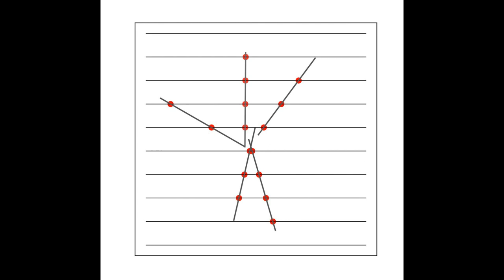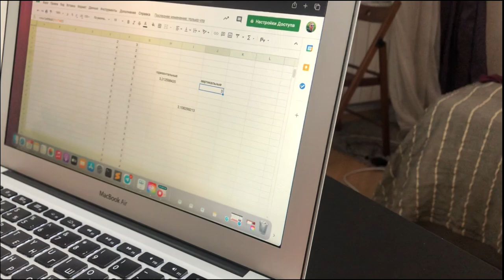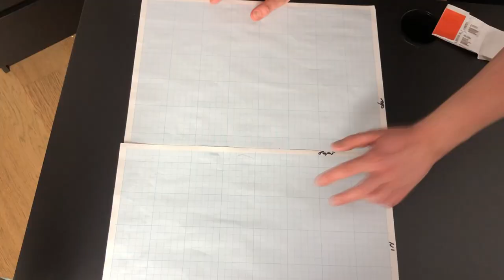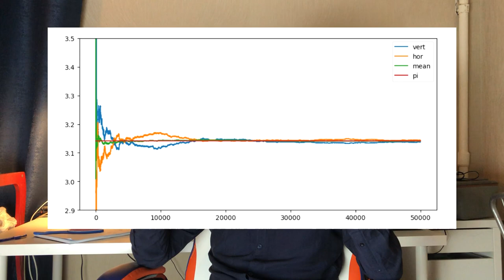я ИЗМЕРИЛ число ПИ?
Число ПИ, которое как мы все знаем, есть отношение длины окружности к диаметру можно измерить эксПИриментально с помощью иголочек и миллиметровки. Серьезно?

Мы расскажем про известную в узких КРУГАХ задачу Бюффона о бросании иглы, докажем и покажем, как мы смогли осязать число Пи, восстанавливая оригинальный эксперимент Лаззарини, ну ток без вращения.

Как можно было бы улучшить наш эксперимент? ПИшите в комментарии.

На этом канале мы будем проверять простые и/или школьные эксперименты по физики или биологии.
ПИшите, какие эксперименты вам бы хотелось увидеть!